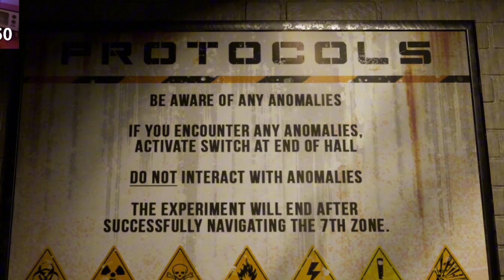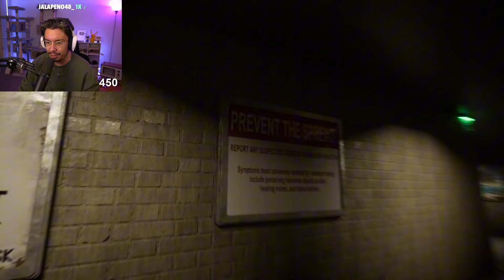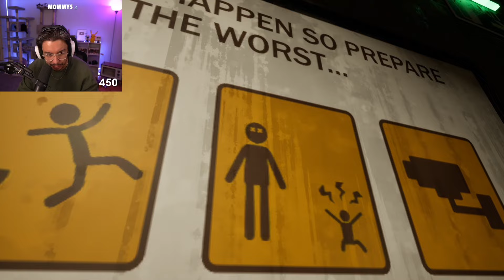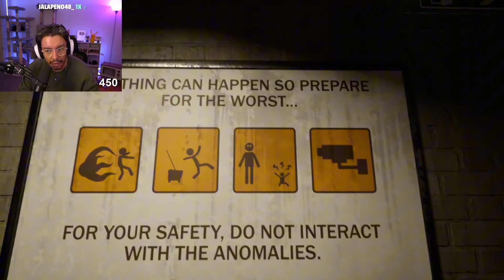FINDING ANOMALIES | Anomaly Investigations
We are tasked with finding anomalies, if ANYTHING is different in the room, we have to flick the switch, but if all is normal then we proceed. If we make ONE mistake, we have to start from the beginning and continue looking for anomalies.